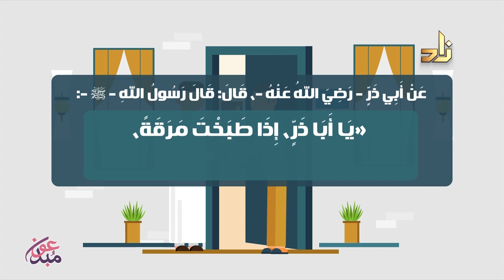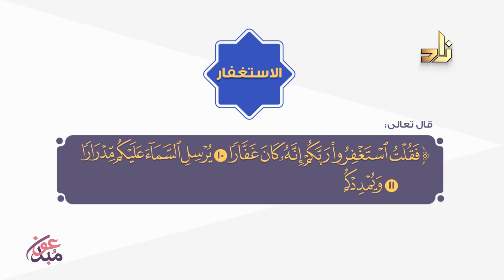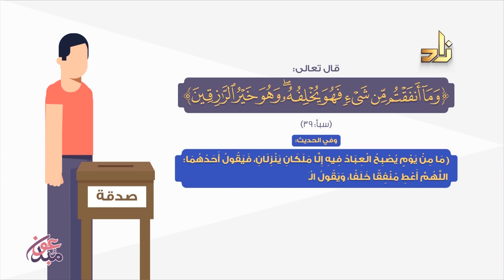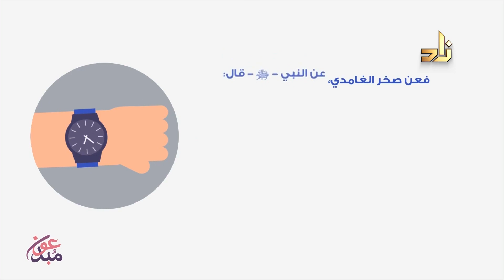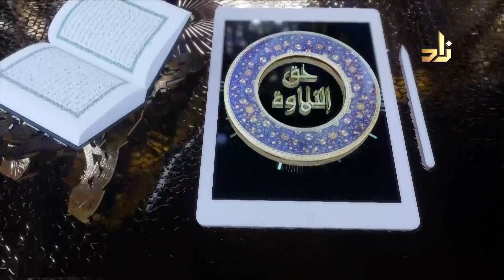برنامج حق التلاوة | الحلقة 24 | د.معاذ صفوت سالم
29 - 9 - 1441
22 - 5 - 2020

برنامج حق التلاوة يقدمه الشيخ د.معاذ صفوت سالم ،، يتناول في الفقرة الأولى تراجم رجال رواية حفص، وفي الفقرة الثانية يستقبل تلاوات المشاهدين عبر الواتساب أو الاتصالات الهاتفية ثم يقوم بتصويبها

يأتيكم برنامج حق التلاوة من الأحد إلى الخميس على شاشة قناة زاد العلمية الساعة 5:00 م بتوقيت مكة المكرمة، ويعاد في الأوقات التالية (يوميا الساعة 2:00 صباحًا، 9:00 صباحًا)  (السبت والجمعة 5:00 م بتوقيت مكة)
ترددات قناة زاد العلمية على الأقمار الفضائية:
نايل سات 12226 أفقي معدل الترميز 27500، هوت بيرد: 11747 رأسي معدل الترميز 27500